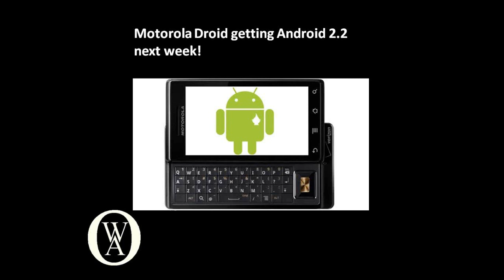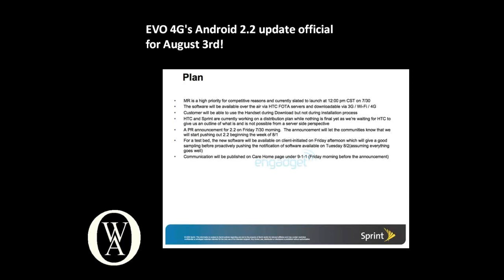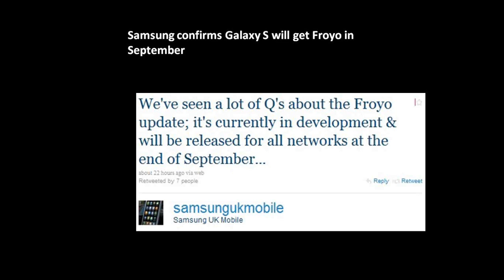Android 2.2 offical release date for desire, evo 4g, droid and samsung galaxy s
In this video i talk about the latest android news and when android 2.2 froyo will be released.